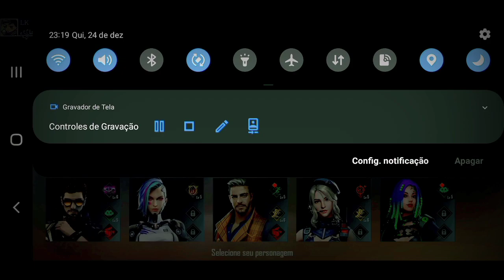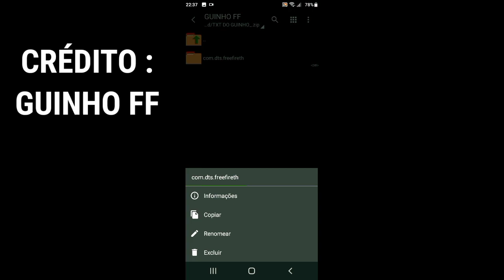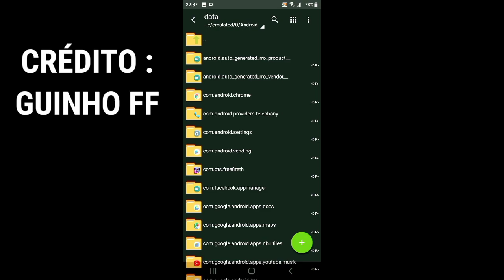MELHOR PACK DE TEXTURA 3D ATUALIZADO😱 * ESPECIAL DE NATAL*